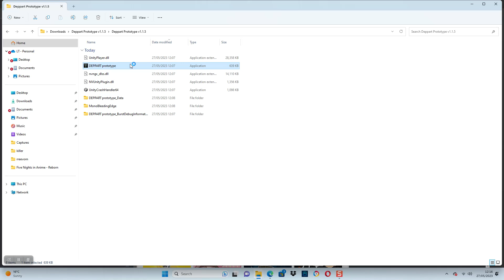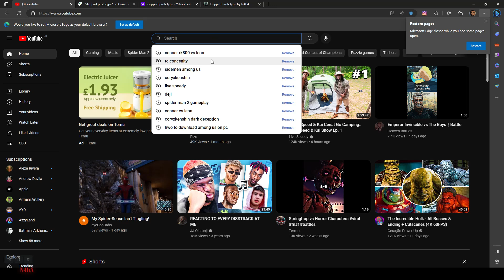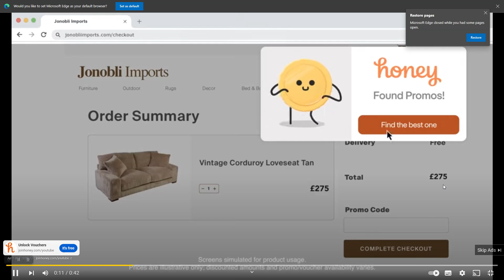offthegza be rf